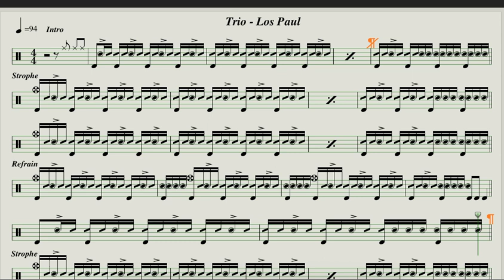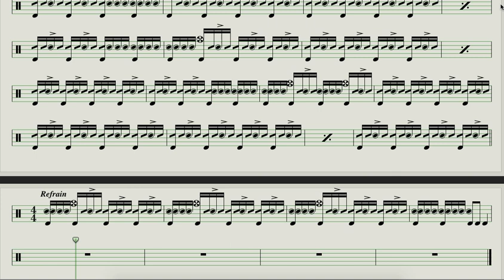Trio - Los Paul